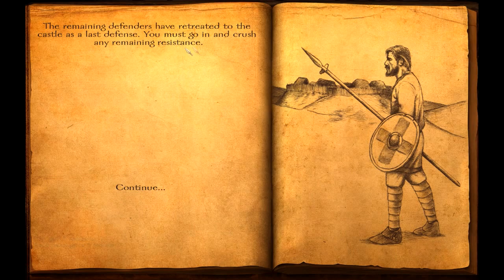Viking Conquest Campaign #28 | First castle conquest | Mount&Blade Gaming | Reforged Edition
In this episode we will show Jarl Rathbarth Ragnarsson the letter in order to help the vikings. We will also enter in the servici of Northhymbre kingdom and destroy our first castle.